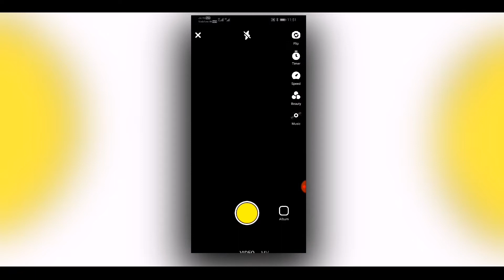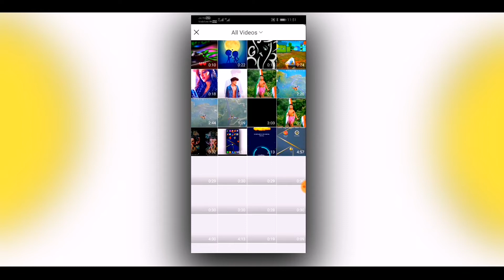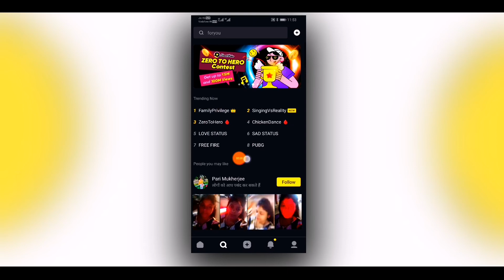Snack App par Video Viral kaise kare | How to Viral snack video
Snack App par Video Viral kaise kare | Snack App | How to Viral snack video|Snack app par video Kaise bannaye

video viral,